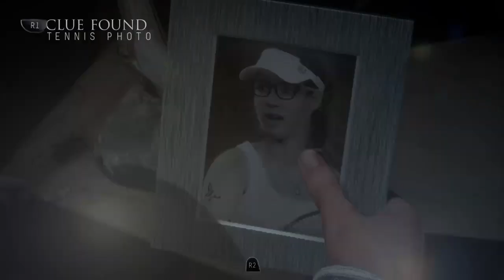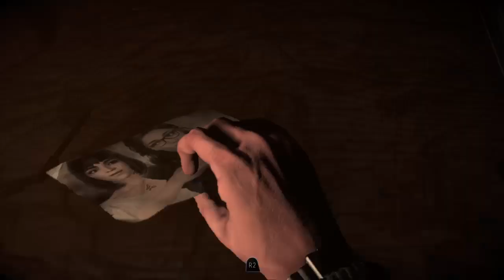Funtil Dawn pt 2